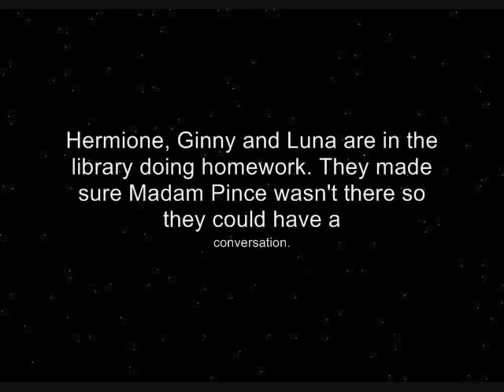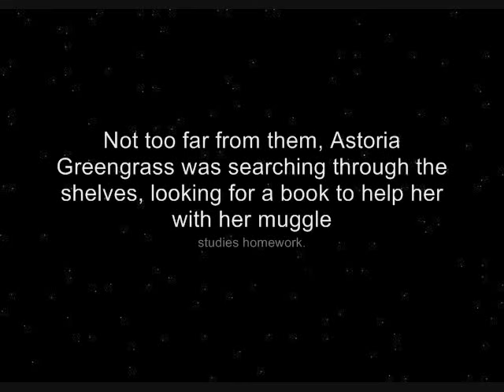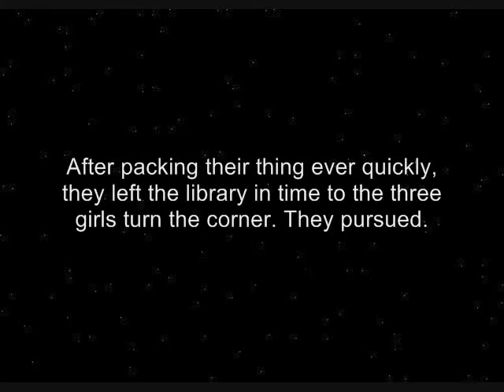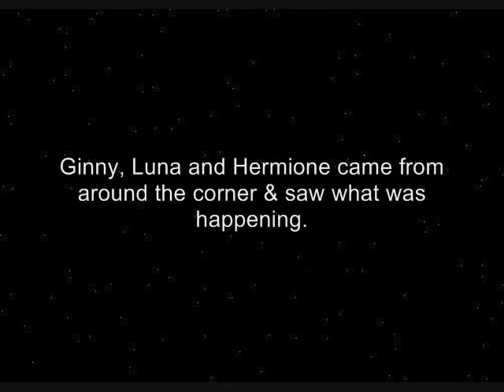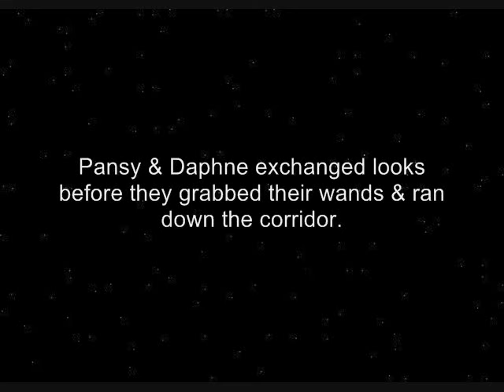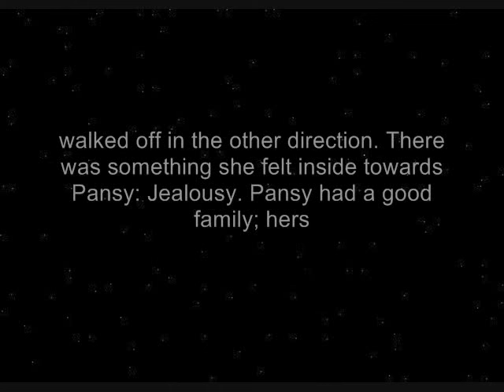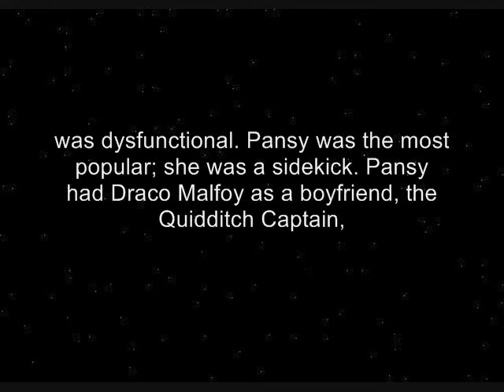The Harry Potter Chatroom 33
~ Daphne's Jealousy ~

While in the library, Ginny, Hermione and Luna see Pansy and Daphne picking on Astoria and confront them in the corridor.

The guys don't appear in this.

15 comments for the next!

NOTE TO VIEWERS:
Sorry it's been a while, but I've had to focus on school. I just finished making this and I've started writing the next one. For the next few weeks, I'll be in my books but I'll come as often as I can to the computer to make a vid.